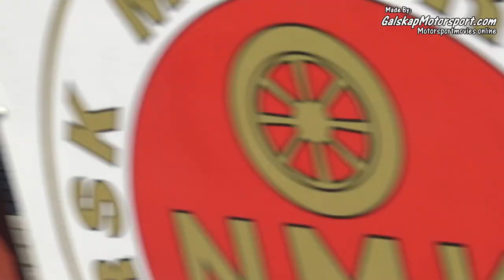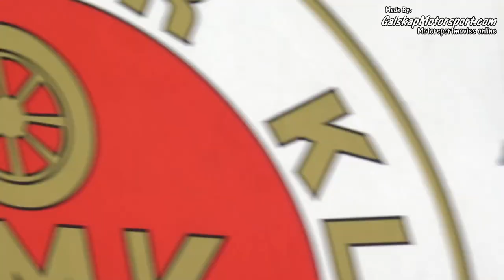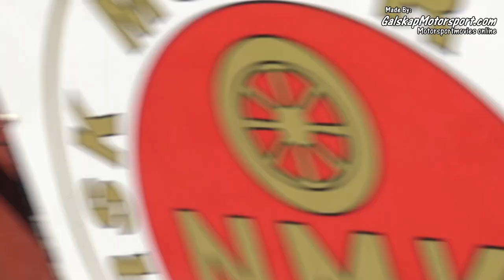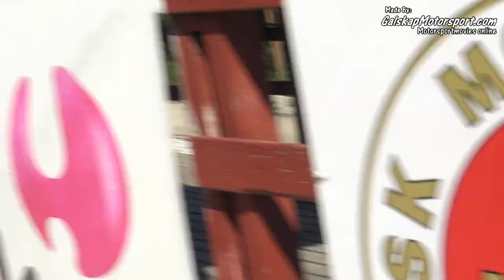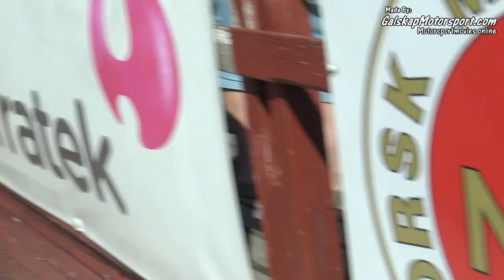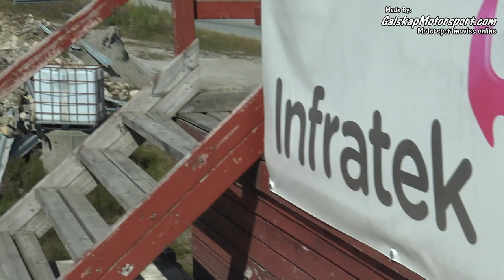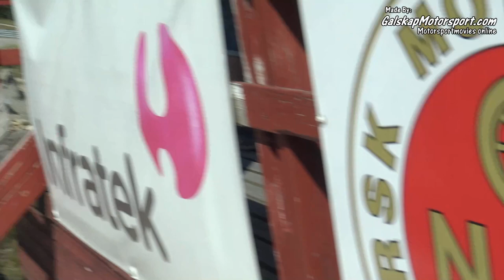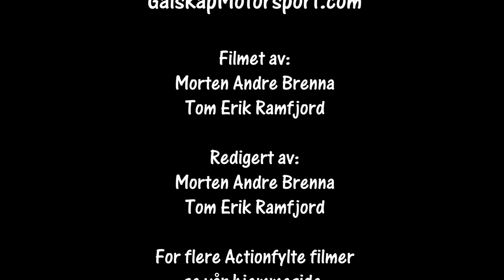Bilcross Konsmo 22.07.2018